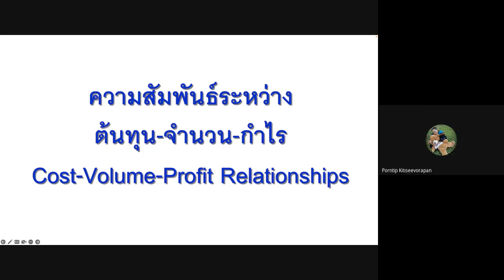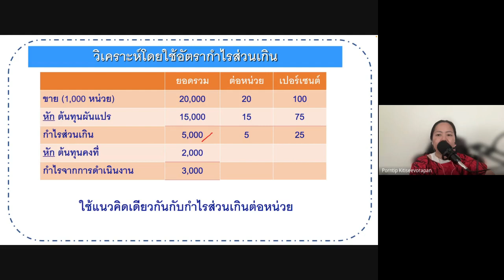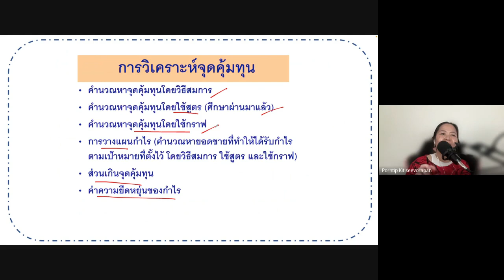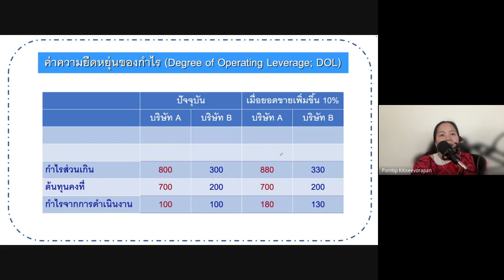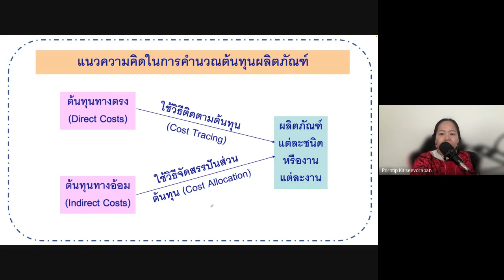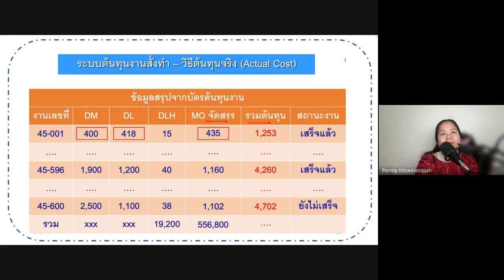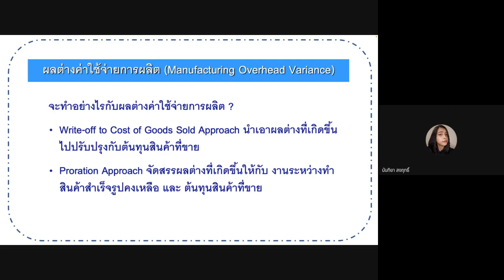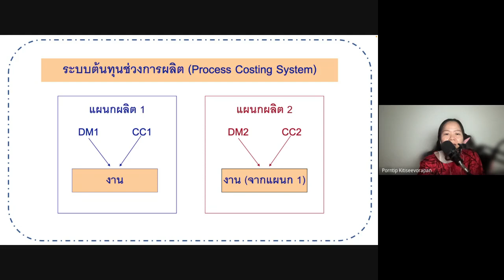การบัญชีเพื่อการบริหาร